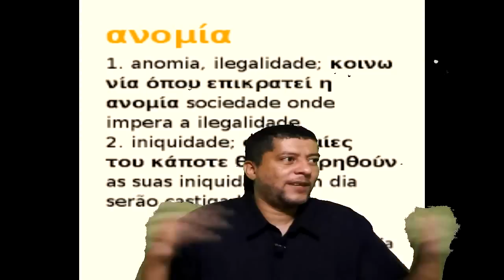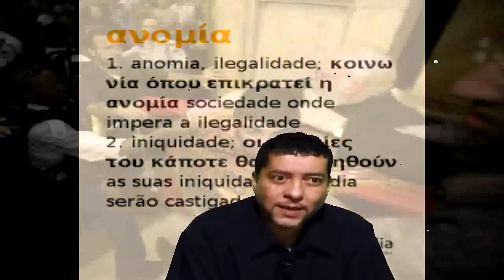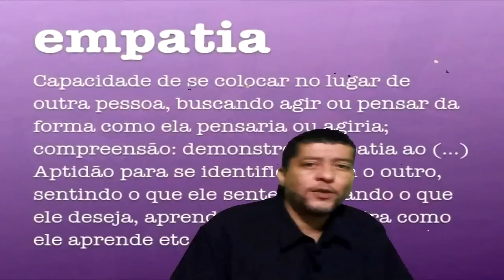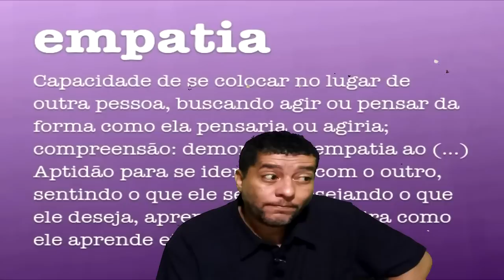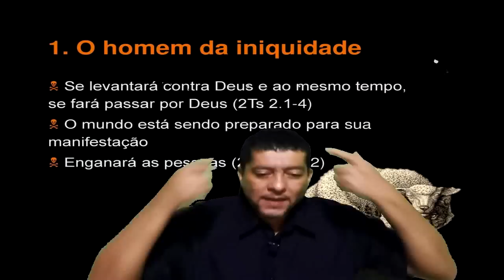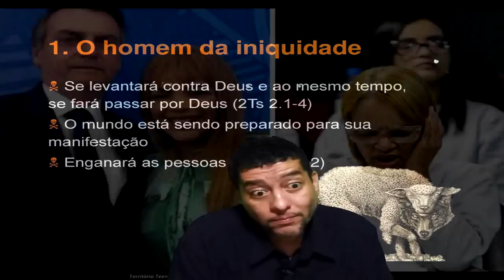A farsa do amor ao próximo